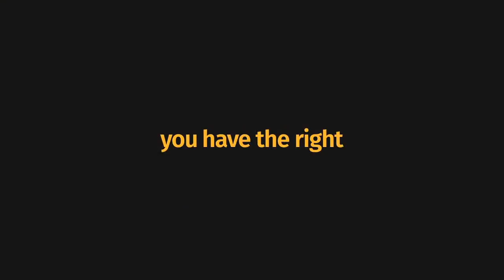On Israel, Mogoeng & Free Speech | The BDL Show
The attacks and attempts to "cancel" the Chief Justice , Mogoeng Mogoeng, by various groupings, for his voicing his support for Israel, brought into sharp focus the issue of free speech.

Is freedom of speech only applicable if you share ideas that the thought & language police agree with?

Join me as I chat to my guests;
 - Klass Mokgomole (Coordinator for Africans For Peace) - Klaasism MK Mokgomole on Facebook and @Brainwasher1 on Twitter.